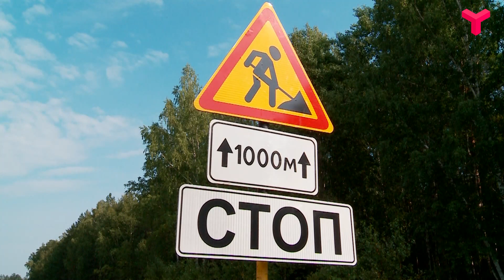Когда пора отдохнуть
Признаки усталости за рулём назвала врач скорой помощи. А также рассказала, какой эффект оказывают на водителя энергетики.